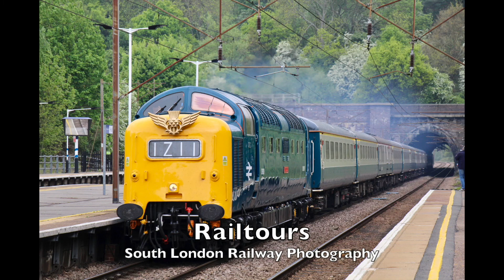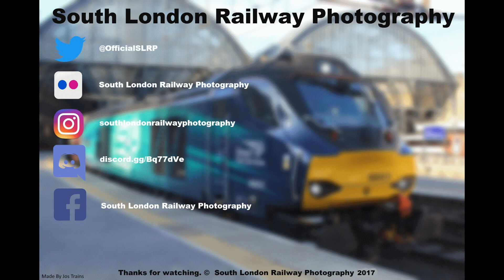(HD) BR 60163 'Tornado' on 'The Cornishman' @ BRU 29/05/2017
In this video we see 60163 Tornado gliding down the banking through Bruton working 1Z63 London Paddington - Penzance on 29/05/2017.
Train Information:
1Z63 08:03 LONDON PADDINGTON - 14:48 PENZANCE
Runs on 29/05/2017
STP schedule runs MO from 29/05/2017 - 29/05/2017
Operated by DBS
Unadvertised Express Passenger Service
Diesel Locomotive
Timing Load - 420 tonnes
Timed to run at 75mph
First & Standard Seating
29/05/2017 07:03
Train Activated
Train ID - 731Z631C29 (Masked ID 107A)
29/05/2017 08:15
UNSCHEDULED report received at HAYES & HARLINGTON